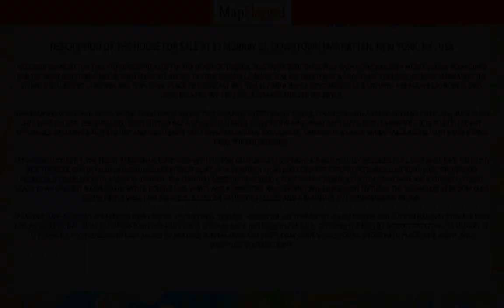NY | Buy house at 53 Murray St, Downtown Manhattan, New York, NY, USA | MapFlagged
Following is the detail of house for sale at 53 Murray St, Downtown Manhattan, New York, NY , USA:

3 Bedroom
3 Bathroom
2,061 Sq Ft.
$3,650,000

Welcome home to this full floor designer loft in the heart of Tribeca. This three bed/ three full bath home has been meticulously reimagined for the most discerning buyer. With elevator access to your private landing, you are greeted by a gracious foyer   and hallway separating the living and sleeping quarters and is an ideal place to showcase art. You'll find a newly renovated full bath with a separate laundry closet housing a top off the line LG washer and vented dryer.   The expansive width and depth of the great room offers two separate entertaining spaces, complete with a wood burning fireplace, built in bar and wine cooler. The oversized open kitchen has a generous marble countertop and showcases sleek Boffi cabinetry and   state of the art appliances including a filtered hot and cold water tap. The formal dining area can accommodate a large dining table along with a side board, ideal for entertaining.   Affording flexibility, the front bedroom is outfitted with Custom California Closet and a thoughtfully designed wall unit including a Murphy bed. The rear, North facing bedrooms are pin drop quiet with beautiful light not commonly found in Tribeca loft buildings.   The Primary bedroom is complete with a built in armoire and custom cabinetry including a cozy work station. A custom California walk through closet leads to an opulent master bath with a double sink vanity and a limestone rain shower and Hansgrohe fixtures.   The secondary bedroom also comes with a wall unit and desk, a custom California Closet and a beautiful gut renovated bathroom.   Upgrades such as Sonos speakers in every room, a Honeywell central humidifier, an integrated alarm system and custom hallway storage make this an exceptional, turn key opportunity. In addition, a storage bin is included in the sale. Offering the best of Downtown   living, 53 Murray St. is perfectly positioned with easy access to multiple subway lines and steps away from Whole Foods, Brookfield Place, fine dining and Washington Market Park.